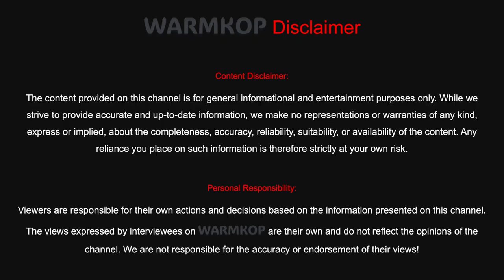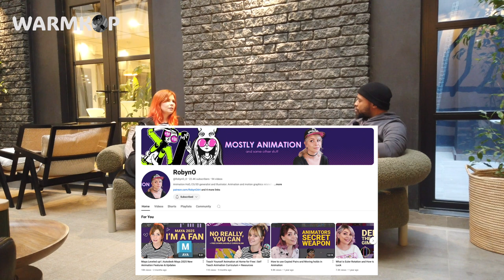Animation & Comic-Con | Robyn Daly on Thriving in Design #7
In this episode, we sit down with Robyn Daly, a talented animator, graphic designer, and YouTube content creator. Robyn shares her fascinating journey from aspiring artist to becoming an Animation HoD, offering insights on hosting Comic-Con, breaking into the animation industry, and the role of AI in animation. Whether you're an aspiring artist or just curious about the animation world, this conversation is packed with valuable tips and inspiration!